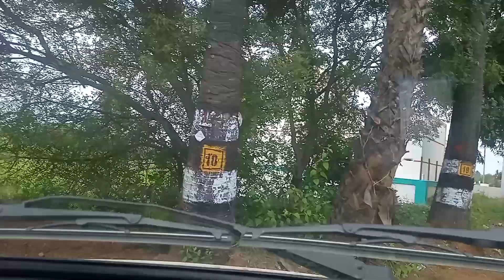Village Travel in Tamilnadu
Watch the village journey in Tamilnadu, Vellore District.